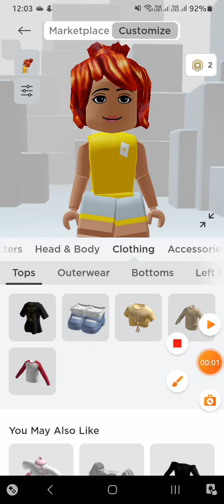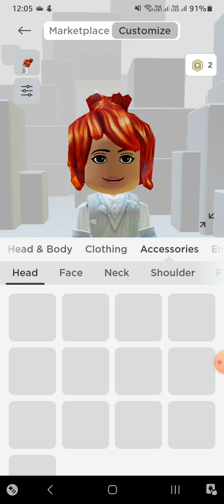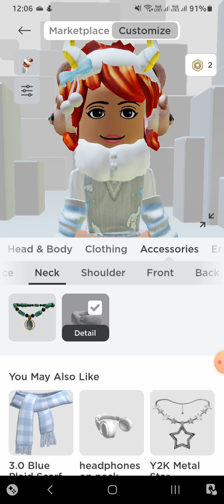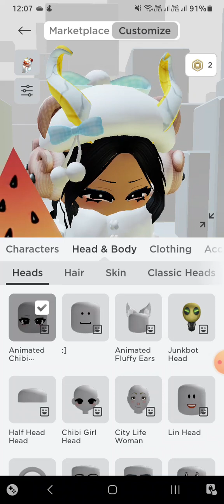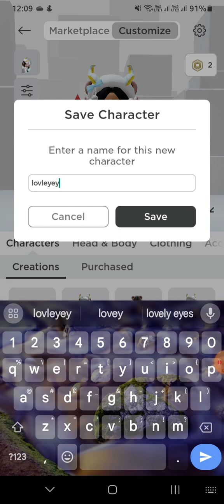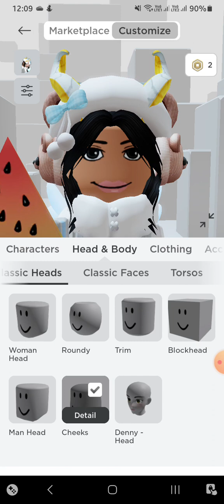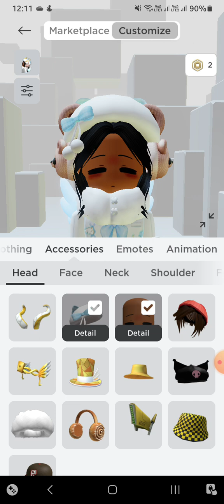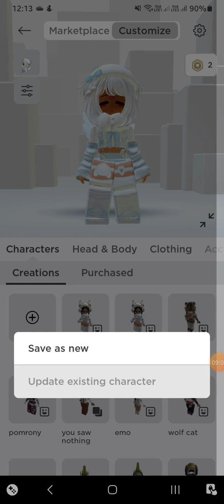my main account and my worst one😭😭😭